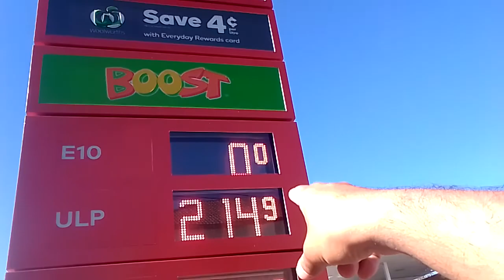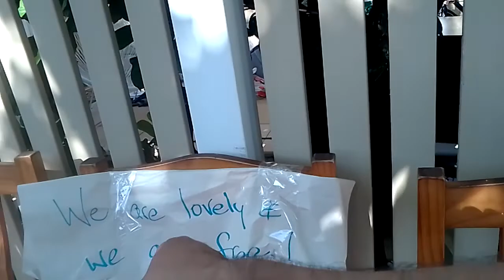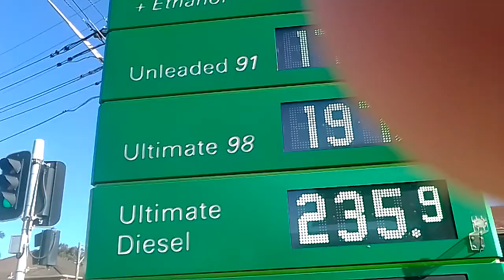Qué Productos se pueden traer en la valija para venderlos en Australia??